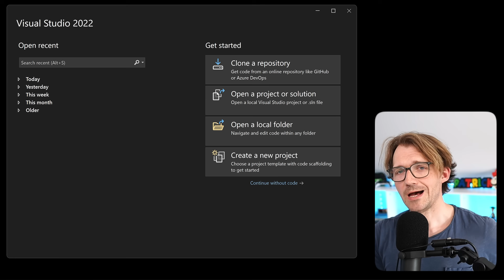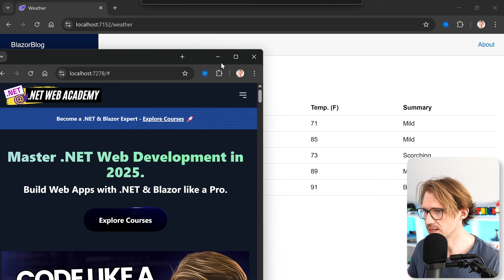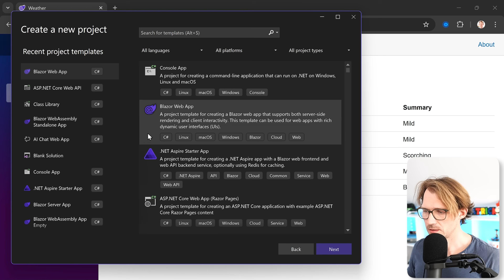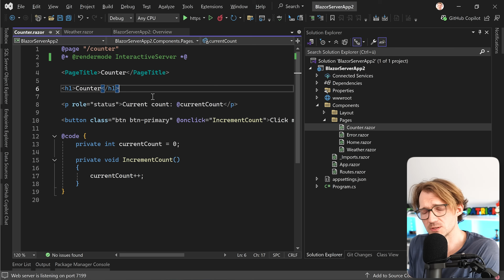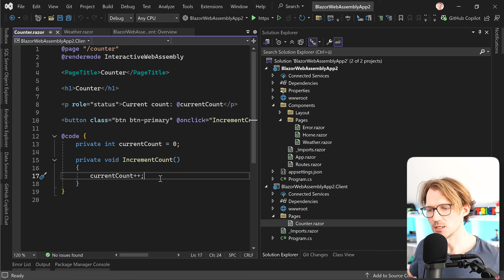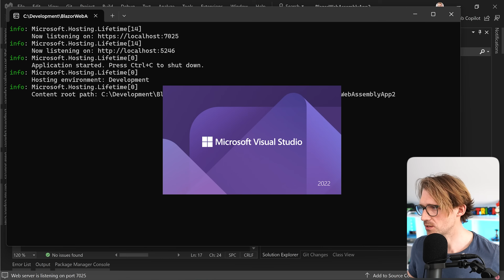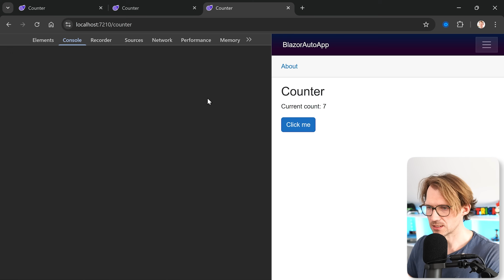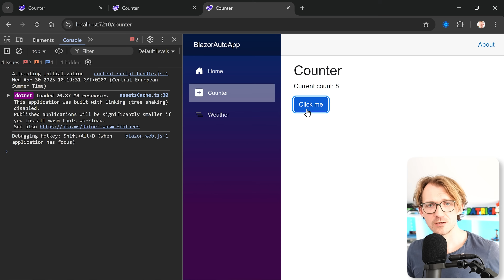Blazor SSR vs Server vs WebAssembly 🔥 What's Best for YOUR Project?